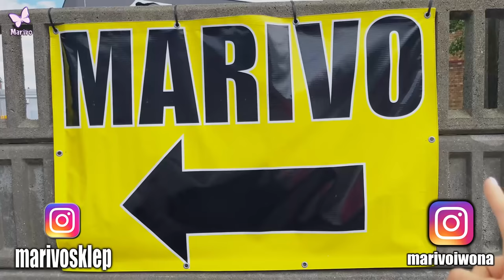Mikołaj na kulkach 🟢🟡🟠🔴Psi Patrol i zjezdzalnie 🙈 Wesoła Ciuchcia Płock Vlog#1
Mikołaj przejmuje mój kanał. Dziś kolej na jego odcinek ❤️ Zabieramy was do sali zabaw na której Mikołaj nie był ponad pół roku. Razem zaszalejemy i poczujemy się znów jak dzieci 😁 Chociaż ja całe życie czuje się jak dziecko ❤️

Dziękujemy za wszystkie łapki i komentarze, Mikołaj na pewno będzie zachwycony jak obejrzycie odcineczek z nim 😍